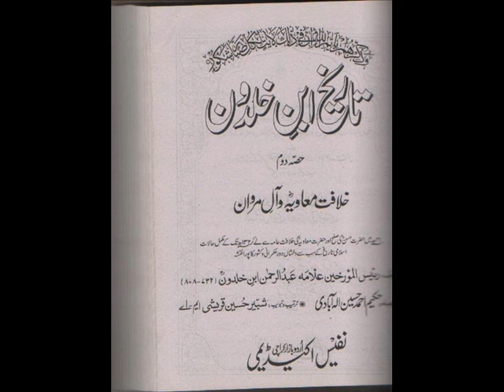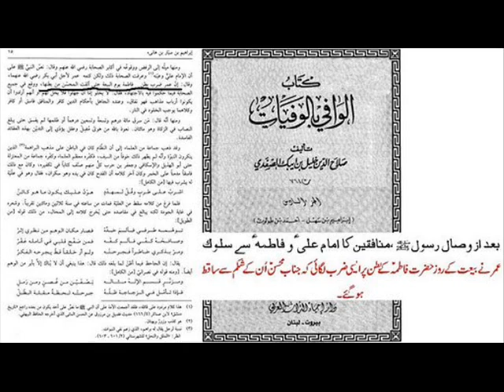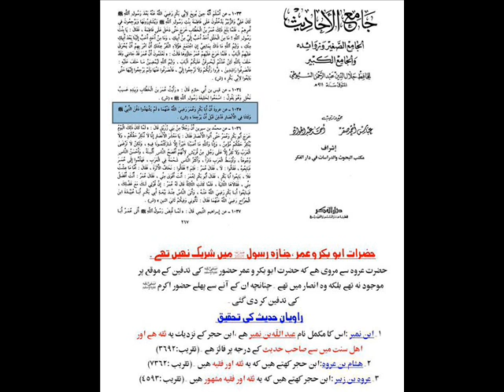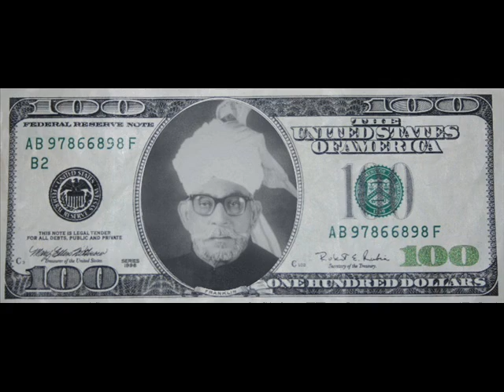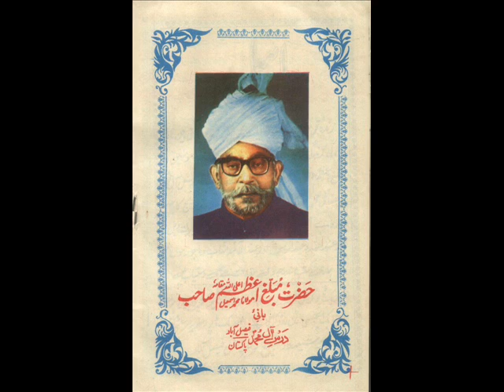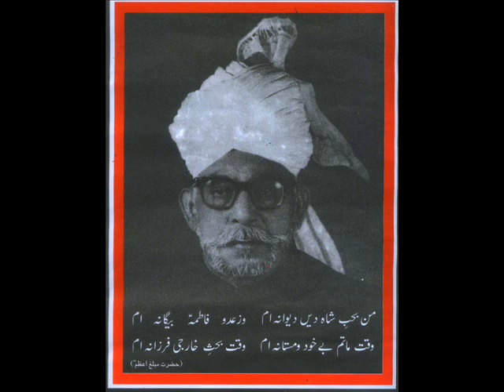mubalagh e azam maulana muhammad ismaeal. ( x-Deobandi) 1972 Part:1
mubalagh e azam maulana muhammad ismaeal. ( x-Deobandi) 1972